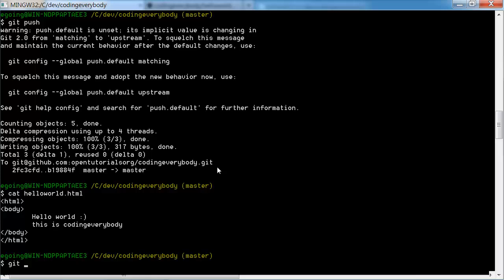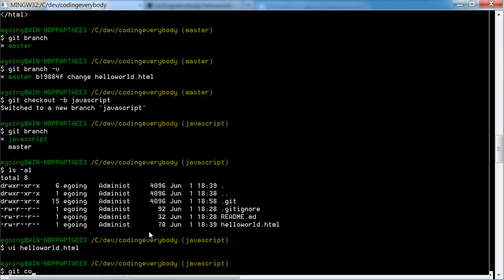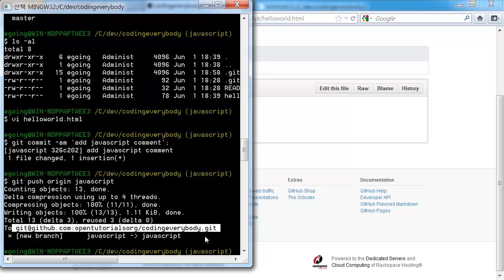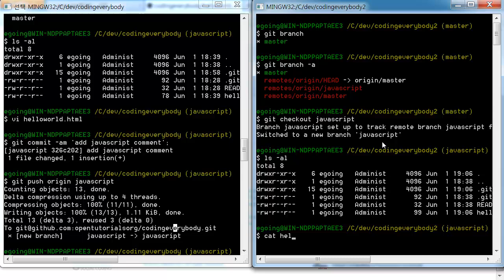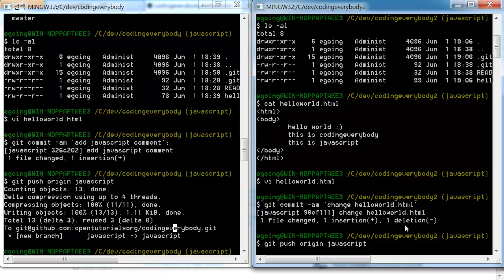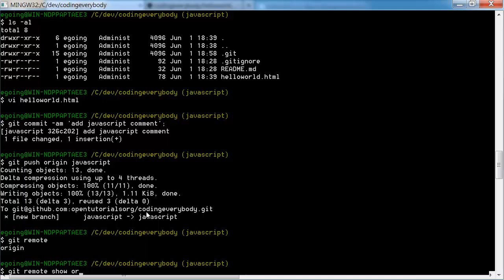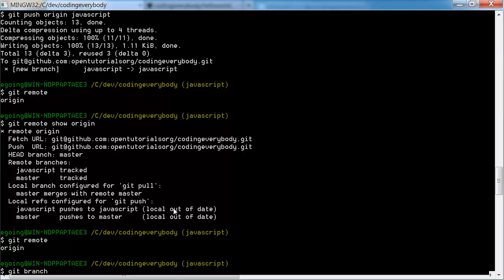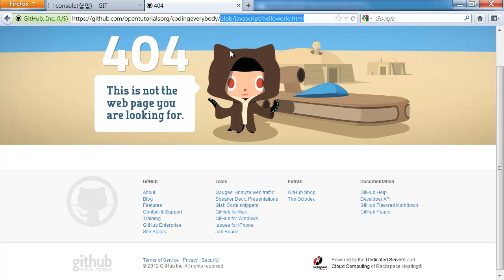Git console에서의 협업 3 (리모트 브랜치)